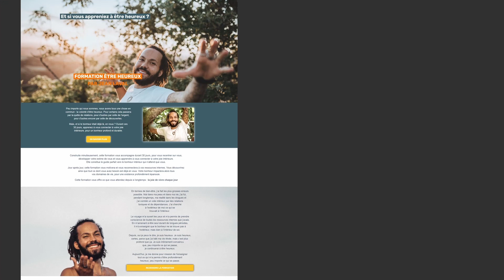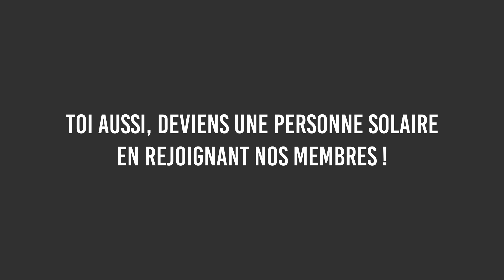ATTENTION au VOLEUR de BONHEUR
Qui vole ton bonheur ? Découvre-le en regardant cette vidéo ! Pour réussir à être heureux au quotidien, inscris-toi à ma formation 30 jours pour être heureux

Comment être heureux ? Comment être heureux au quotidien ? Comment trouver le bonheur ? Comment apprendre à être heureux ? Comment réussir à être heureux ? Comment cultiver le bonheur ? Comment accéder au bonheur ? Comment arrêter d'être triste ? Comment arrêter de déprimer ? Comment ne plus être déprimé ? Quel est le secret du bonheur ?